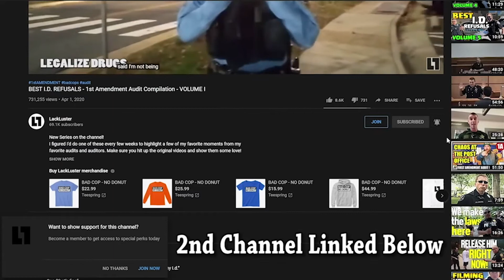Dui Refusals Checkpoint are Questions